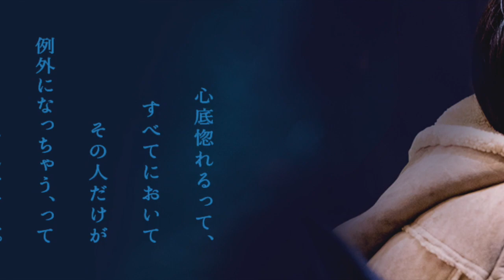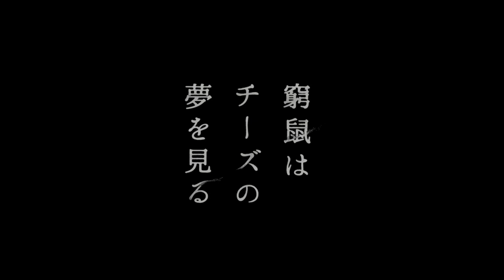映画「窮鼠はチーズの夢を見る」音楽：半野喜弘 | The Cornered Mouse Dreams of Cheese OST by YOSHIHIRO HANNO | 愛在末路之境 片尾曲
The Cornered Mouse Dreams of Cheese OST by YOSHIHIRO HANNO
愛在末路之境 片尾曲
I was captivated by the music composed by Yoshihiro Hanno when I was watching the movie in the theater last year, especially for this song. This music is played at both the beginning and the End Credits of the movie and as background music in some interviews with the casts. I've been trying to find the title for this music but it seems that they are not going to publish the soundtrack so I decided to take it out from the movie.